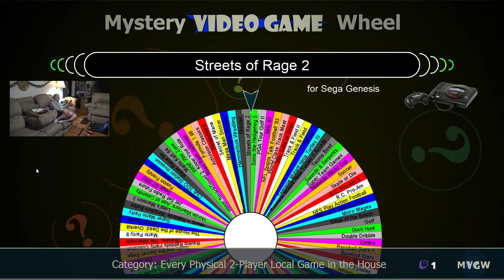Mystery Video Game Wheel - Spin # 111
Phil slaps the wheel for spin #111 and lands on a classic for this particular console. Ryan embodies an old drunk guy and Phil's hairband keeps falling out.

RULES OF THE WHEEL:
- The wheel has every physical copy of a 2-player game that I own.
- Whatever the wheel lands on, we have to play for at least 10 minutes.
- We rate the game at the end.

What do you think of our scores?